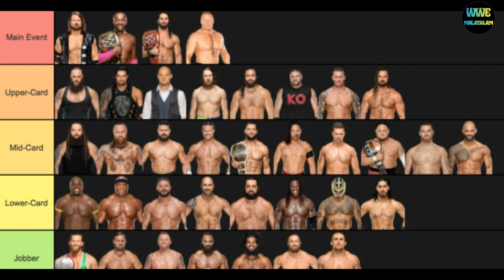ഇതിലും നല്ലത് Cesaroയെ റിലീസ് ചെയ്യുന്നതാണ് 😧 | WWE Malayalam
WWE Superstar Cesaro

WWE Fans Power